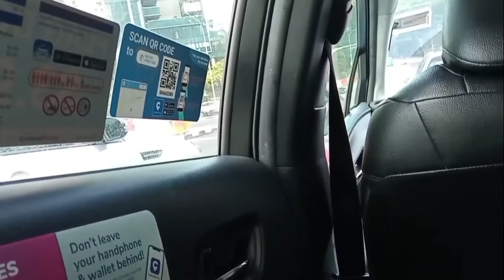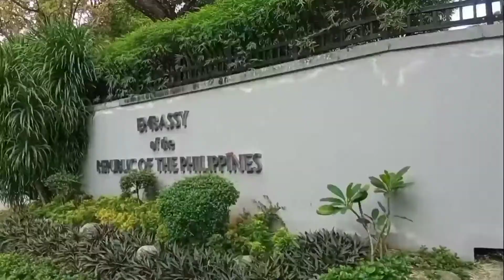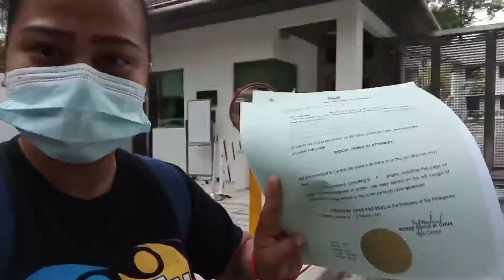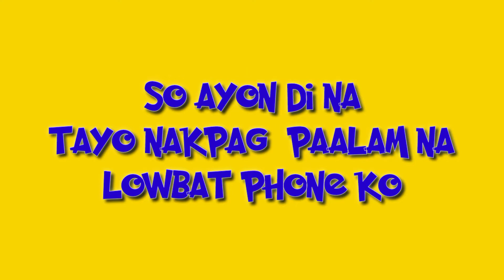ANG MAHAL NG BINAYARAN KO?|| BAWAL MAG VIDEO SA LOOB NG EMBASSY? || UPDATE SA MGA REQUIREMENTS KO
BAWAL MAG VIDEO SA LOOB NG EMBASSY? || UPDATE SA MGA REQUIREMENTS KO ANG MAHAL NG BINAYARAN KO??